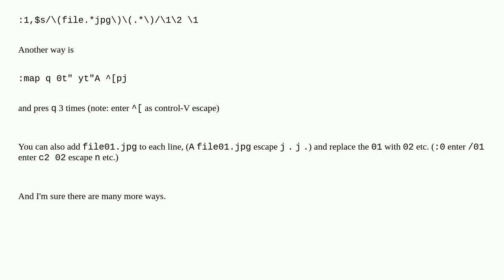Copying a filename on the same line to the end of the line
A special thanks goes out to the community

  vim replacement search